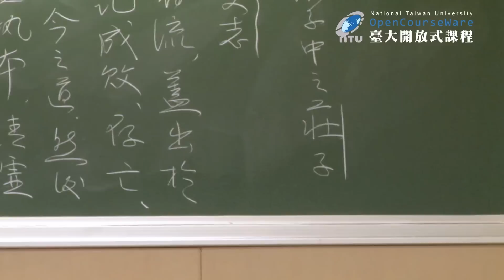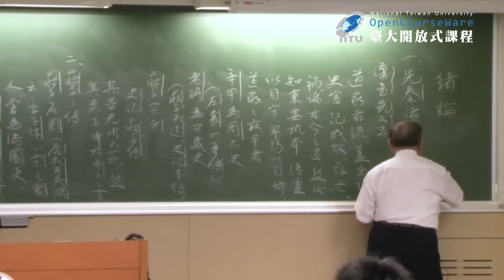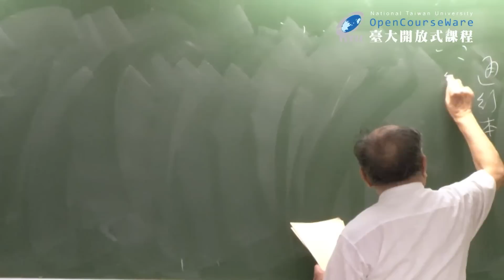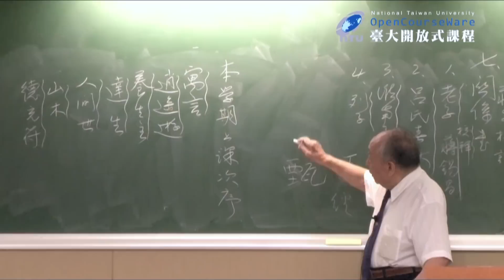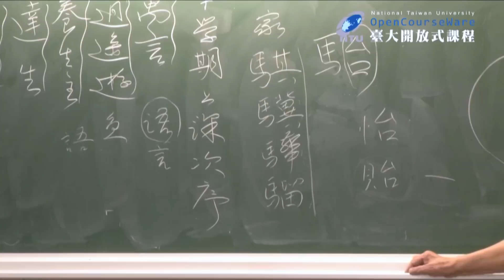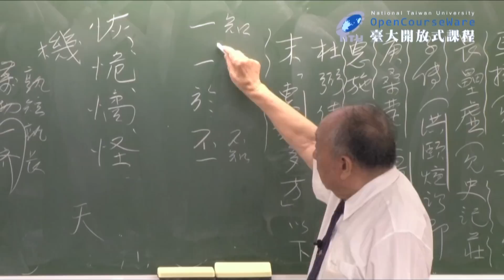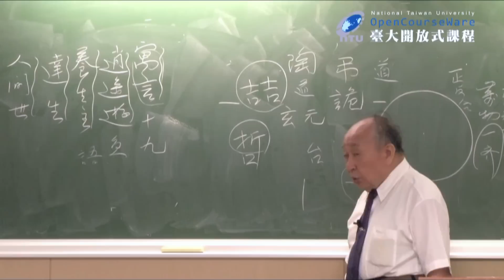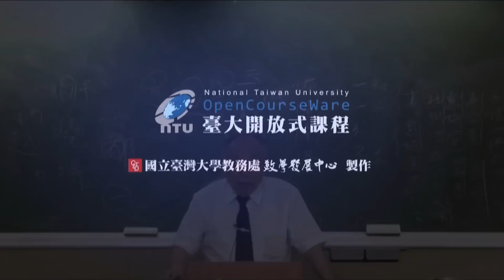莊子.3 緒論 (Chuang Tsu EP3)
臺大中國文學系 金嘉錫教授
本課程內容以內七篇為主綱，各配以一或兩篇外、雜篇作輔助材料，從聲韻學角度切入講授，發掘莊子寓於言之深奧玄機。

Professor Chia-hsi Chin, Department of Chinese Literature, NTU
This course focuses on Chuang Tsu's seven "Inner Chapters", each supplemented with one or two "Outer" or "Mixed" chapters. Lectures will delve into the deeper meaning behind the fables from the phonological perspective.